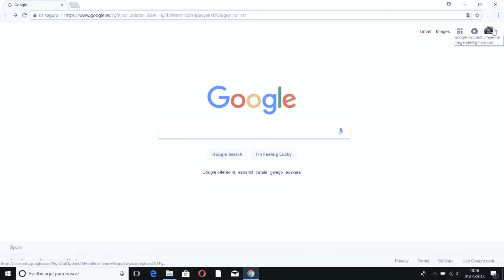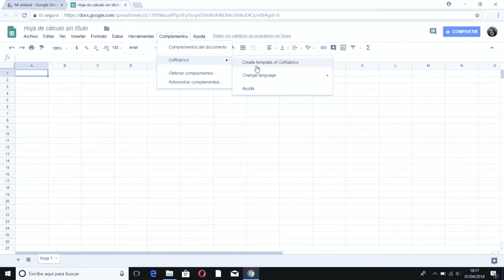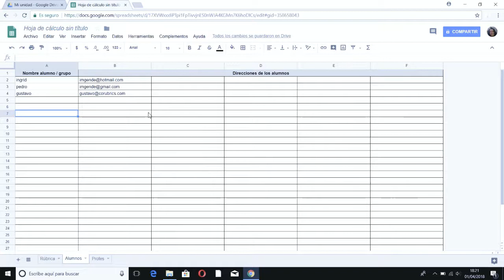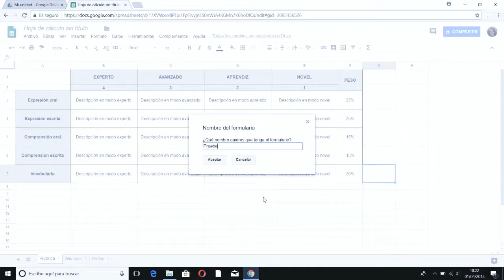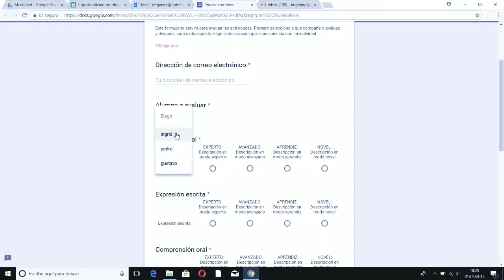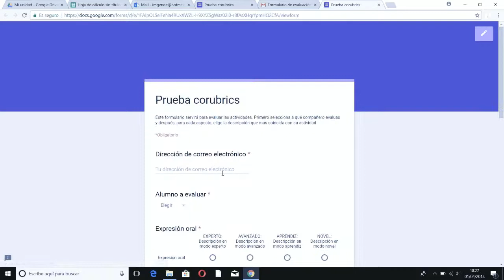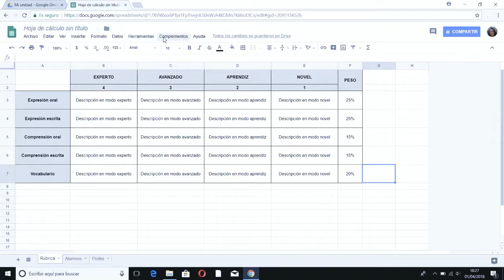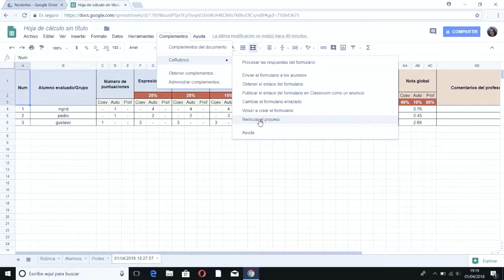Corubrics. Herramientas digitales básicas para docentes inexpertos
Evaluación, coevaluación y autoevaluación.